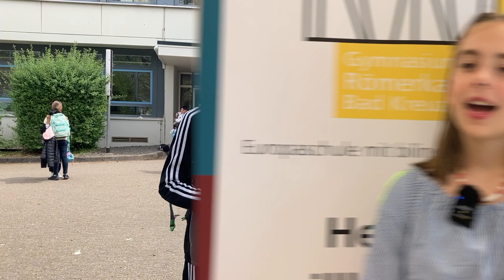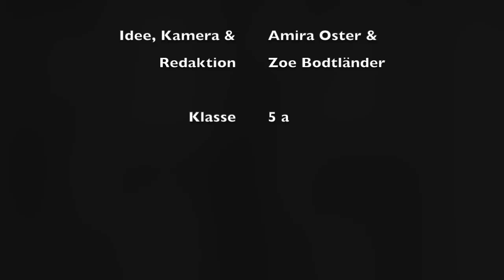Röka TV Nachgefragt: Auf dem Dach des Röka weht die EU Fahne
Was bedeutet es der RöKa Gemeinschaft eigentlichen, dass auf dem Dach der Schule die EU-Fanhe weht? Ria TV Reporterinnen Amira und Zoe fragen nach.